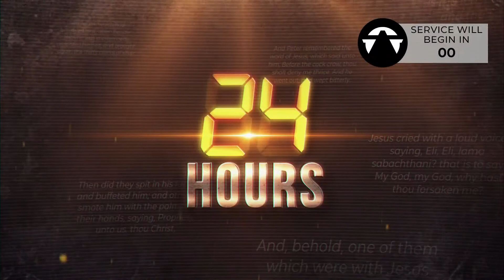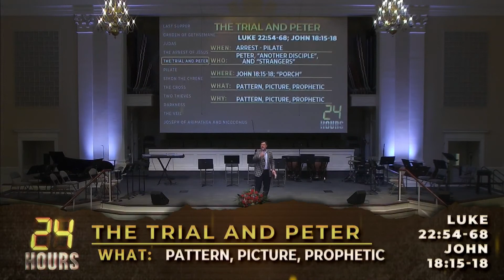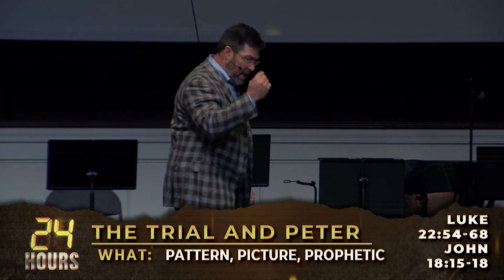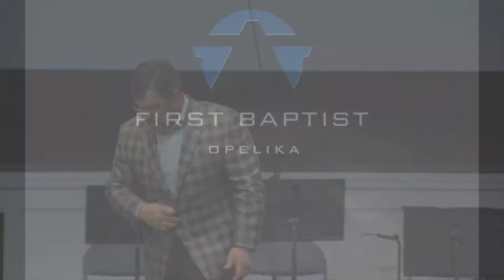FBCO: 11:00am Traditional Service // February 20, 2022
11:00 a.m. | Traditional Worship & Message

Message: "The Trial and Peter"
Luke 22:54-68; John 18:15-18
By Senior Pastor, Jeff Meyers